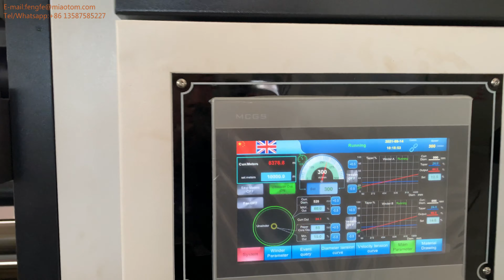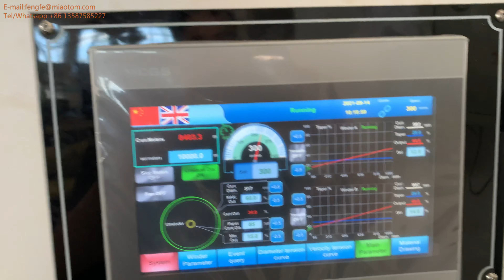Jumbo big paper roll slitting rewinding machine with 300 meters per min speed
see the video, the finished rolls on the rewind shaft are very big in diameter and heavy. HFQA model is very suitable for paper jumbo roll slitting rewinding.
This machine is purposely designed for large rewind outer diameter (as large as 1000mm). It is suitable for slitting and rewinding large jumbo rolls, like various papers, adhesive stickers, PVC,  or some laminates.